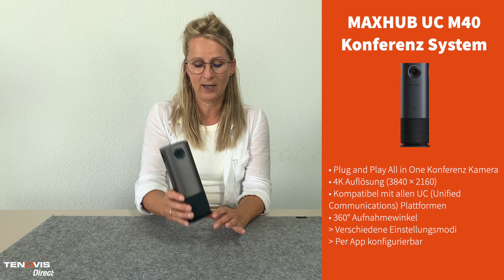MAXHUB UC M40 Videokonferenz System Review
Das MAXHUB UC M40 ist ein All in One Videokonferenz System mit einem Aufnahmewinkel von 360. Dank des großen Aufnahmebereiches können verschiedene Modi
Genutzt werden; vom Panorama bis hin zum Framing auf einzelne Personen. Die Modi und weitere Einstellungen können in der verfügbaren App konfiguriert werden.

Die Kameras des MAXHUB UC M40 haben eine 4K Auflösung und die Mikrofone eine Reichweite von 5 Metern. Mehr Informationen erhaltet ihr in diesem Video.